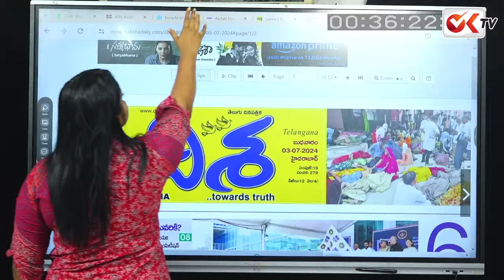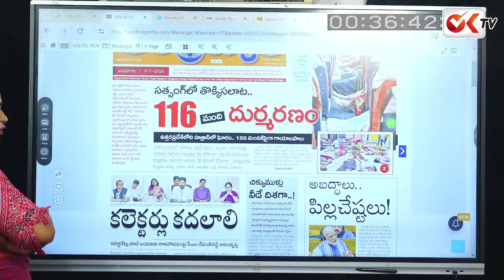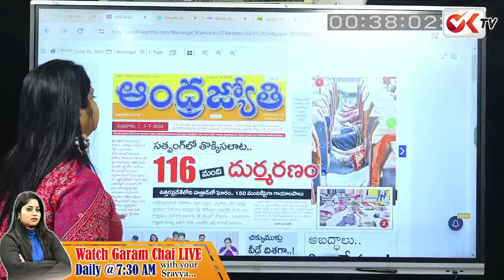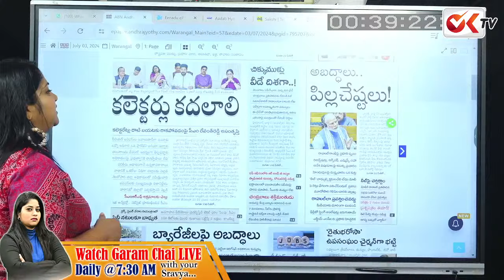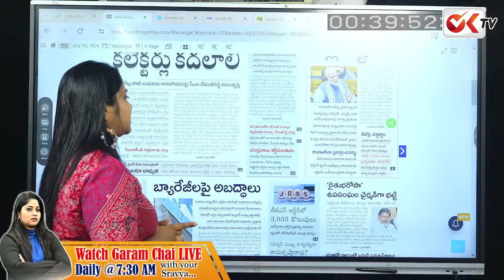ఐఏఎస్ లపై సీరియస్ అయిన రేవంత్..?ఏవి చేయకపోతే పోస్ట్ కట్..? | Revanth Reddy Fires On IAS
ఐఏఎస్ లపై సీరియస్ అయిన రేవంత్..?ఏవి చేయకపోతే పోస్ట్ కట్..? | Revanth Reddy Fires On IASOK TV Devotional
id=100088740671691